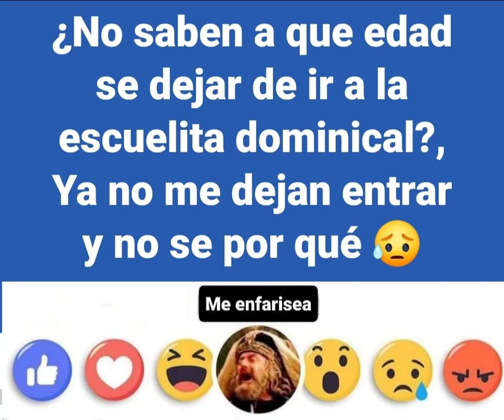no saben a que edad se deja de ir a la escuelita dominical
saludos, para descargar la musica o album que esta aqui arriba, escribeme al telegram para pasarte el LINK. ;)

todo es gratis.